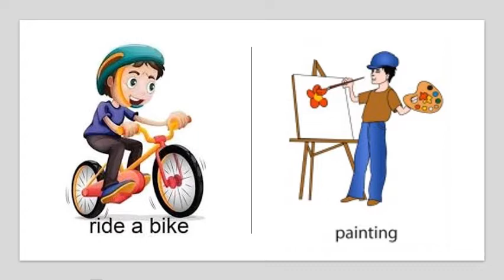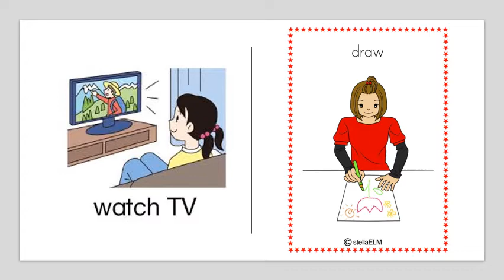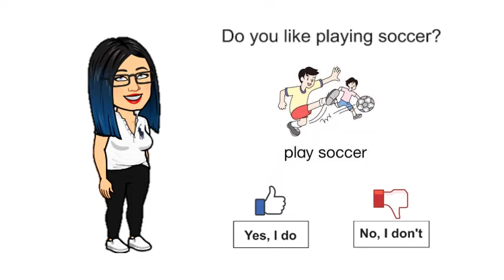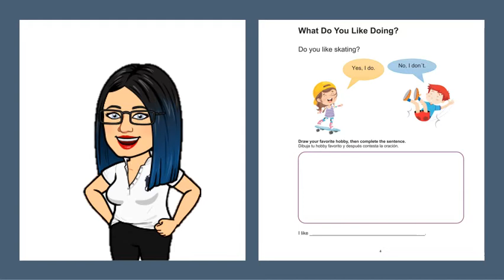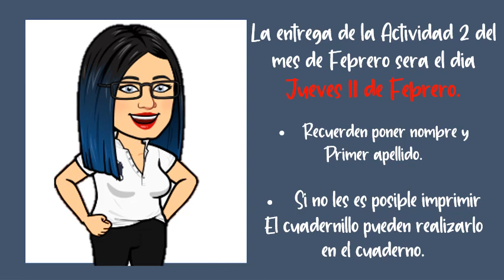HOBBIES CLASS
we will learn about hobbies.